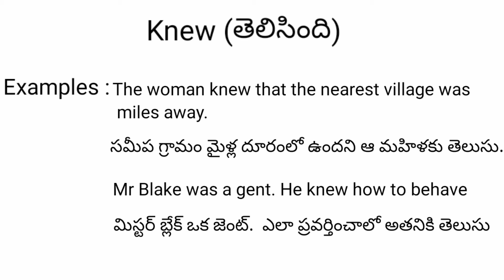knew meaning in telugu with examples | knew తెలుగు లో అర్థం